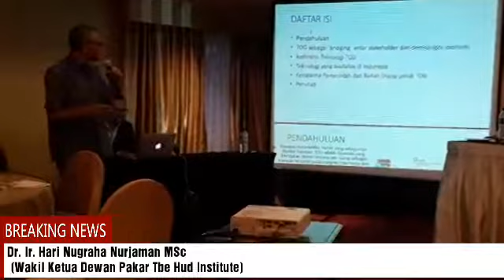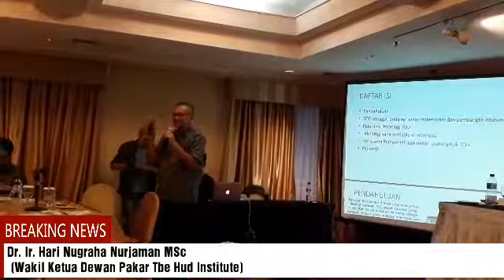Dr. Ir. Hari Nugraha Nurjaman MSc (Wakil Ketua Dewan Pakar The Hud Institue/ IAPPI/